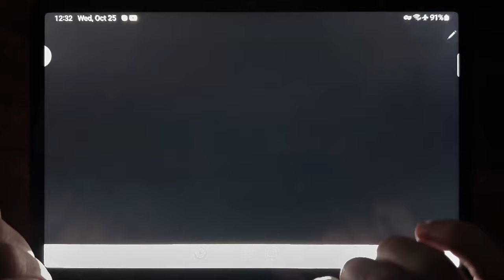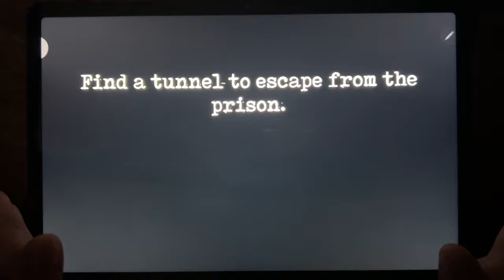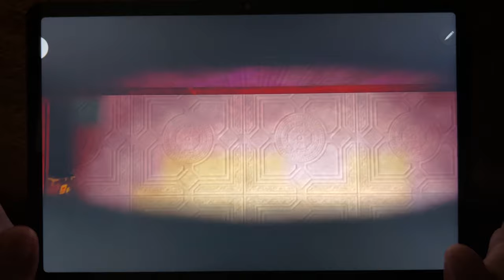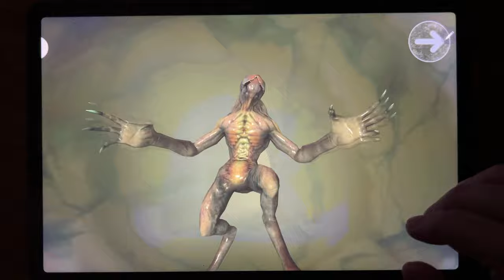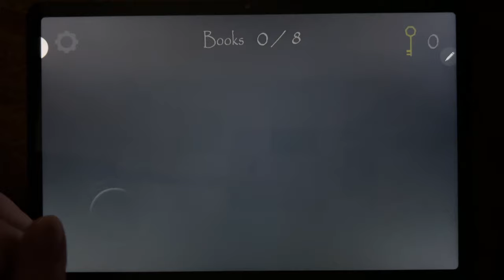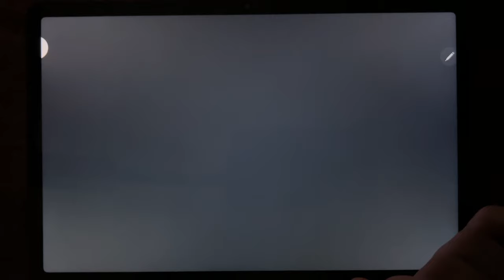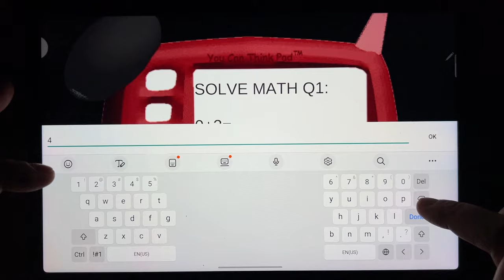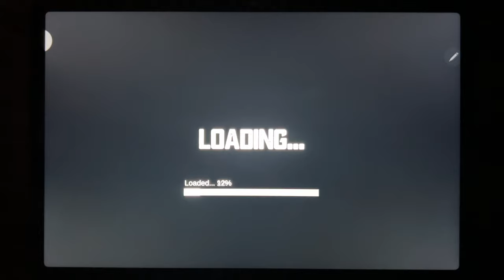Troll Quest USA 2, Subway Surf, Granny 2, Dark Riddle Bendy Run, Granny House, Antarcitca 88...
Troll Quest USA 2, Subway Surf, Granny 2, Dark Riddle Bendy Run, Granny House, Antarcitca 88, The Fear 3, Slendrina The Cellar, Mr Meat 2, Mr Granny Scary Teacher 3d,Baldi Super Extra Scary Mod, Death Park 2, Dark Riddle 2, Granny 3, Scary Teacher 3D, Saiko no Sutoka, Smiling X Corps, Stepmother.